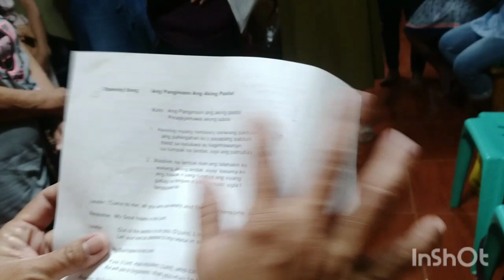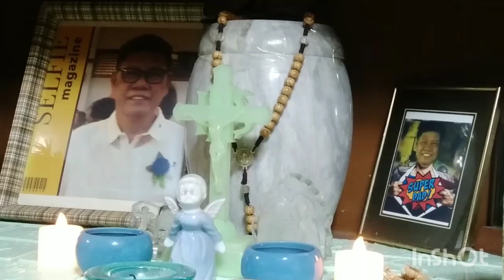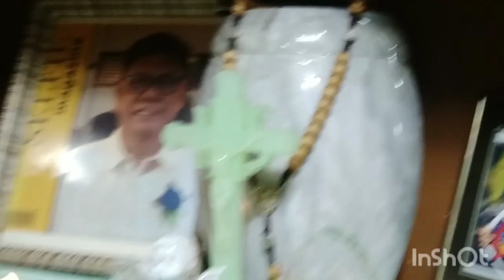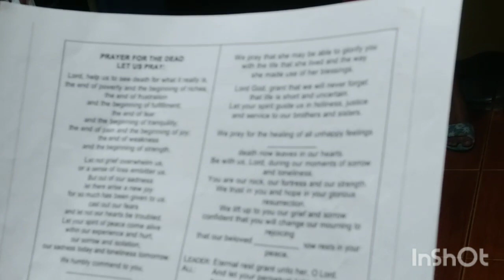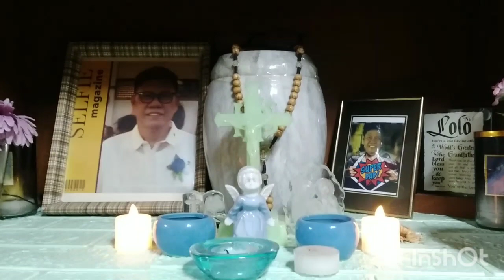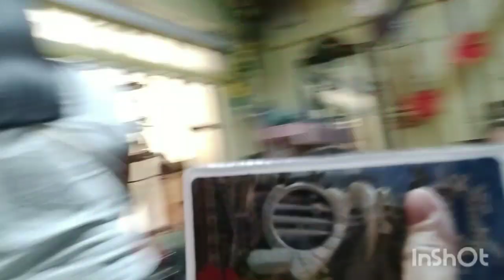CFC HOLD of CARMONA CAVITE year end christmas party o Get together simple salo salo